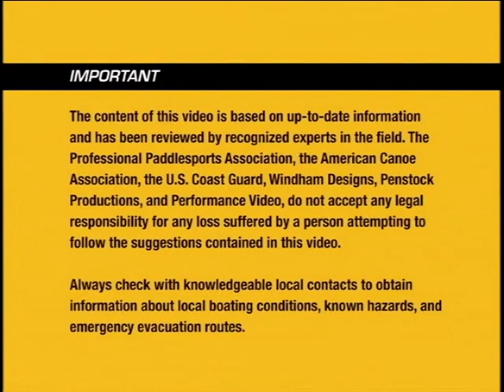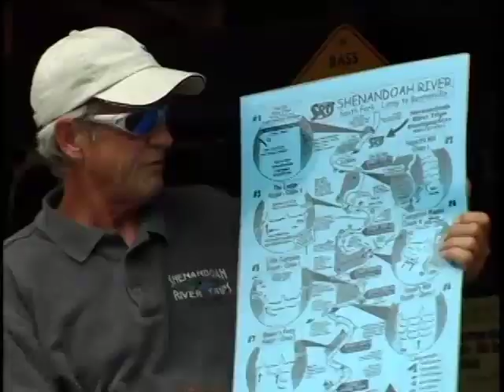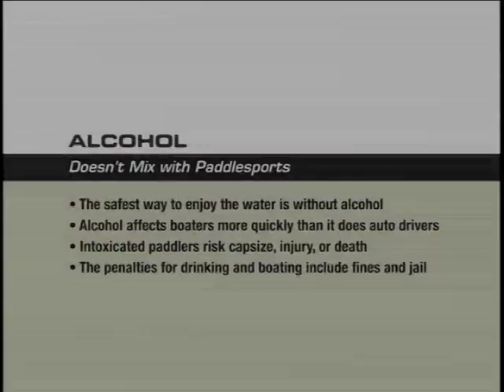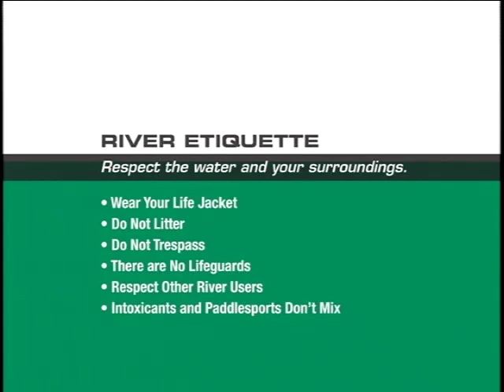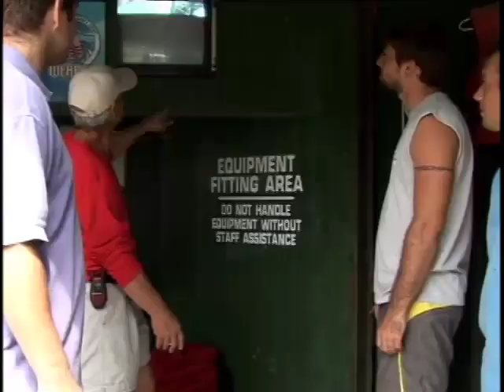General Canoeing Safety.mp4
This is the general safety video produced by the Professional Paddlesports Association (PPA) and American Canoe Association (ACA). We have been given permission to post this section online for viewing purposes.